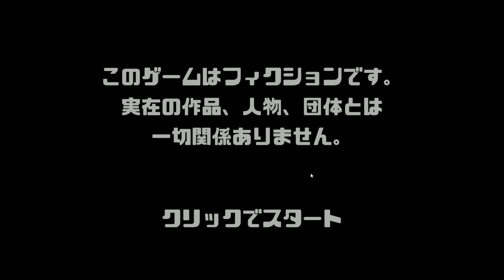【ゲーム崩壊】１年前に流行したバカゲー『出過杉くん』を実況してみた。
いつもコメント本当にありがとうございます！お友達とかにＳＮＳで拡散してくれたらうれしい。

今回は、出過杉くんといつバカゲーをやってみました。シャンクスのバカゲー以来かな。久々のバカゲーだったけど、こういうしょうもないのが1番好きなんだよね。またバカゲーやってバカみたいに笑いたいね。